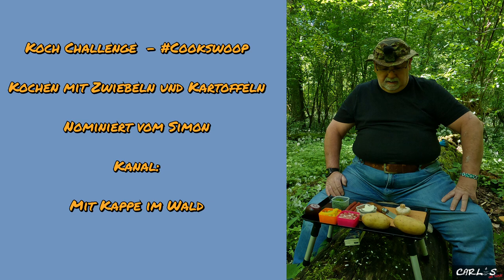cookswoop // Kochen mit Zwiebeln & Kartoffeln // Carl☕️s-Pfännchen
552 - cookswoop - Ich wurde vom Simon, Kanal - Mit Kappe im Wald an der Koch Challenge - Kochen mit Zwiebeln und Kartoffel nominiert.
Natürlich mache ich da gerne mit!

Nominiert von mir wurden folgende Kanäle:

Es ist natürlich kein Zwang mitzumachen!

▶️ Media Mod für die H9
▶️ Rollei Traveler Nr.1 Carbon
▶️ Tisch Stativ
▶️ Rollei Compact Traveler Star S1

⚡️ Outdoor Kochen / Brenner / Geschirr usw.  ⚡️

▶️ Savotta Big Bad Stove
▶️ Gemüse Dämpfer
▶️ Titantopf 750 ml
▶️ Titan French Press 750 ml
▶️ Titantopf Nierenform
▶️ Bialetti New Brikka (2 T) Extra Crema
▶️ Bialetti (3 Tassen ROT)
▶️ Eisen Pfännchen
▶️ Diät Pfännchen
▶️ Lixada Anblasrohr

⚡️ Schlafen/Unterstand ⚡️

⚡️ Rucksäcke & Diverses ⚡️

⚡️ Diverses ⚡️

▶️ Alu Döschen - 12x60ml + 12x30ml
▶️ 100 Stk. Holzdübel 12x40mm

⚡️ Mückenschutz ⚡️